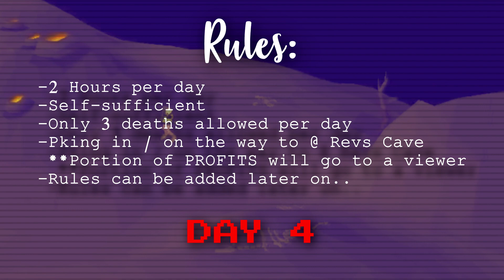7 DAYS OF REVENANT CAVES EP.5 Day 4 l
Day 4 - OSRS Revenant Caves Series
Trying out the Craws bow at the Revs Caves..

Revenants can be a good money maker and I will showcase the dangerous side of PVM & PKing deep in the wild.. With 99 range and Craws bow equiped with the Salve Amulet (ei) this should be now issue. Sneaky pkers and teams and clans are the only downfall of this great money maker. TUNE IN!

Will show progress on the next episode!